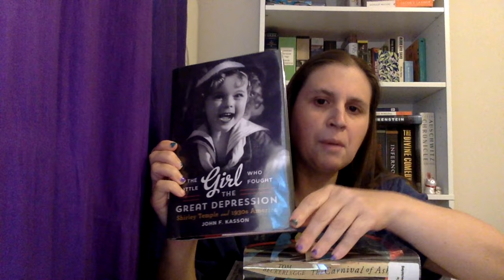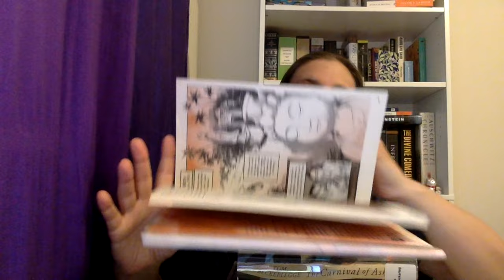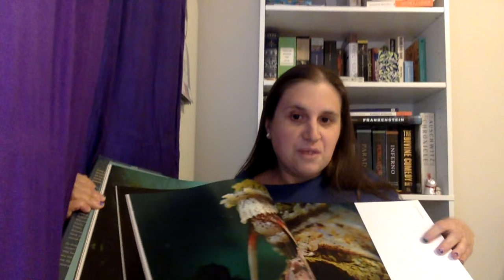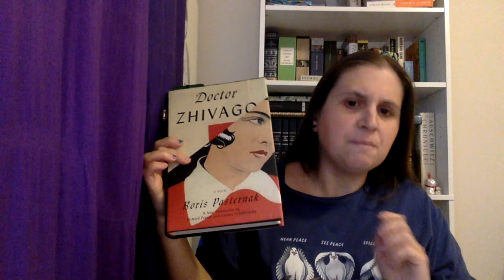My June 2022 TBR and plans for writing and channel content (Ancientsathon and more!)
I discuss my June TBR plans, along with some writing and channel content plans. I'll be doing a few prompts for Ancientsathon and reading a few books I have out from the library (Renaissance hist-fic, a cultural biography of Shirley Temple in the 1930s, a graphic novel memoir about Vietnamese immigrants, underwater photography).

Books mentioned:
The Aeneid, by Virgil, translated by Robert Fagles
The Heptameron, by Marguerite de Navarre
The Book of the City of Ladies, by Christine de Pizan
Pirkey Avot, 6-chapter section of the Mishnah
Underwater Wild, written by Craig Foster and photographed by Ross Frylinck
The Carnival of Ash, by Tom Beckerlegge
The Best We Could Do, written and illustrated by Thi Bui
The Little Girl Who Fought the Great Depression: Shirley Temple and 1930s America, by John F. Kasson
Anastasia: The Riddle of Anna Anderson, by Peter Kurth
The Resurrection of the Romanovs, by Greg King and Penny Wilson
Doctor Zhivago, by Boris Leonidovich Pasternak